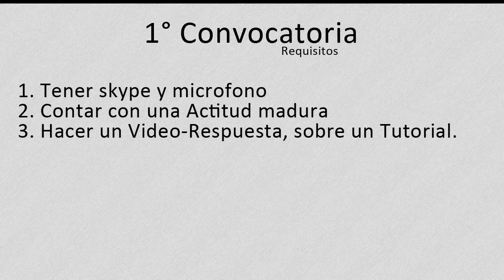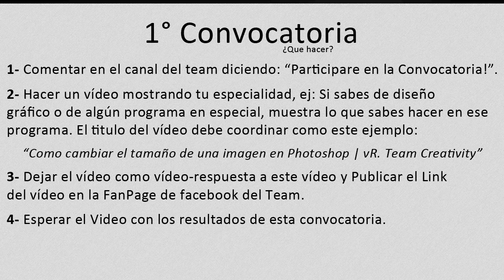1ra Convocatoria - Team Creativity Express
Video completo